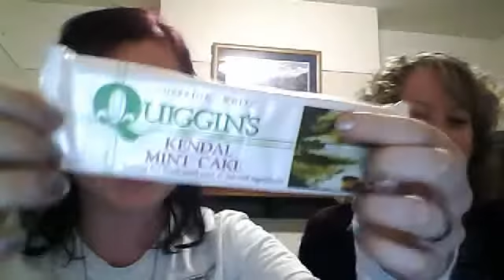Quiggan's Minty Cake of Awful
NoRuffles and StarkRavingChristian eat this and talk funny.